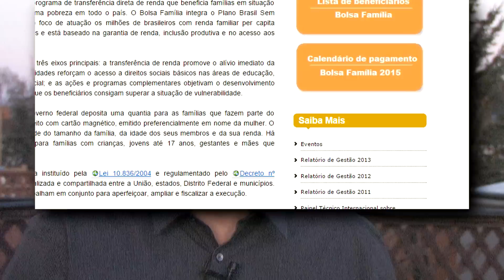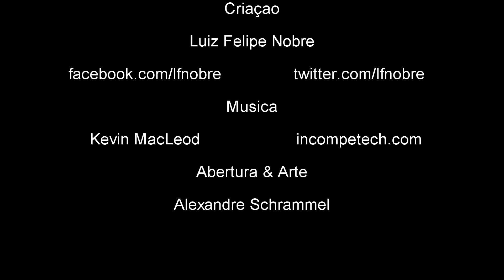Acorda Brasil ! A resposta de Jandira Feghali (PCdoB - RJ)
Video mostrando a resposta da deputada Jandira Feghali sobre o video Acorda Brasil! Que os mentirosos se calem.